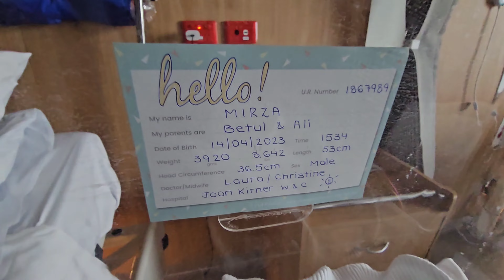Gurbetçi aile MUTLUluk | Anne günlüğü yeni VLOG | Hoşgeldin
00:00 00:30 anne günlüğü yeni günlük vlog giriş
01:00 02:00 kombin ve hediyeler
02:00 03:00 Hastaneye gidiyoruz
03:00 04:30 bebekle tanışma
04:30 05:30 pomeranian boo köpek
06:00 08:00 hoşgeldin dünyaya
08:30 10:30 Mirza bebek